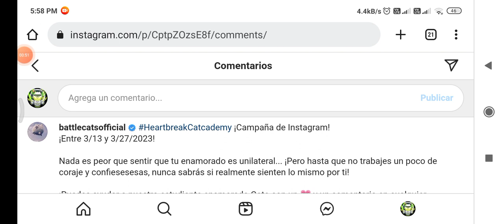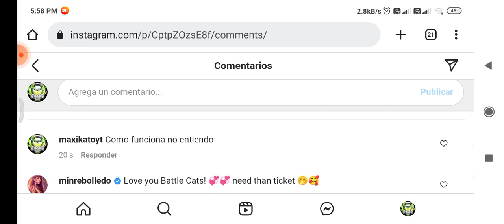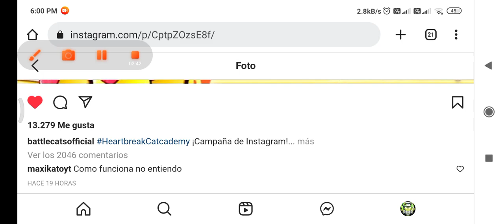Gato Demente Sin Megarraros| THE BATTLE CATS